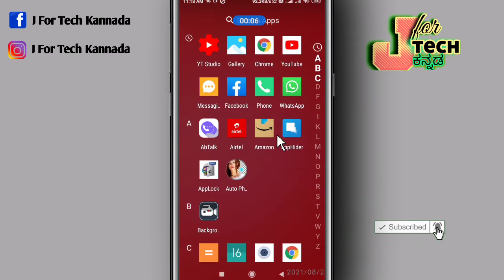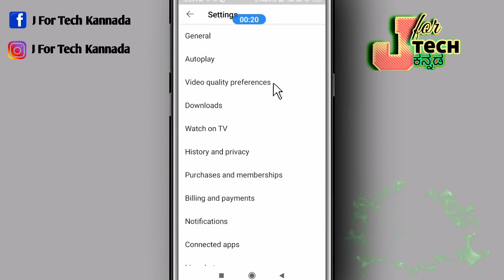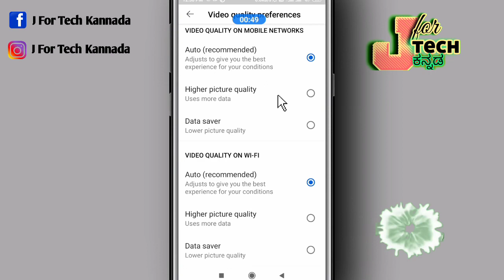YouTube Video Quality Problem Solved In Kannada.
ಯಾವುದೇ ಸುಳ್ಳು ಮಾಹಿತಿ ನೀಡಿ ವೀಕ್ಷಕರನ್ನು ತಪ್ಪು ದಾರಿಗೆ ತಳ್ಳುವುದು ಅಥವಾ ವೀಕ್ಷಕರ ಸಮಯ ಹಾಳು ಮಾಡುವುದು ನಾವು ಯಾವತ್ತೂ ಮಾಡುವುದಿಲ್ಲ. ನಾವು ನೀಡಿರುವ ಮಾಹಿತಿ ಸುಳ್ಳು ಅಂತ ಕಂಡುಬಂದಲ್ಲಿ ಅವಶ್ಯವಾಗಿ ಕಮೆಂಟನಲ್ಲಿ ತಿಳಿಸಿ ಅಥವಾ  ನಮಗೆ ಸಂದೇಶ ಕಳುಹಿಸಿ.